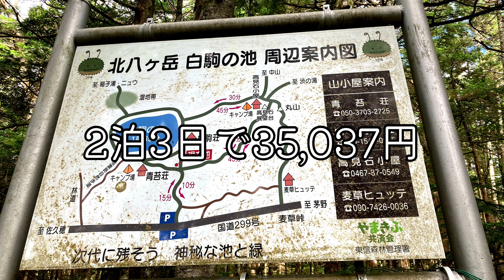23I05松原湖オートキャンプ場 2泊3日かかった費用とまとめ